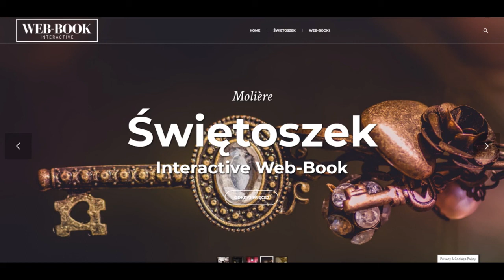Świętoszek (akt3)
Molière (Molier), Świętoszek
Czyta: Joanna Domańska, Wiktor Korzeniewski, reż. Adam Bień